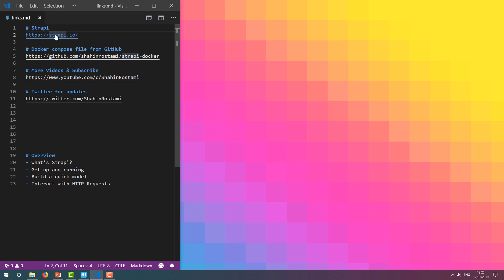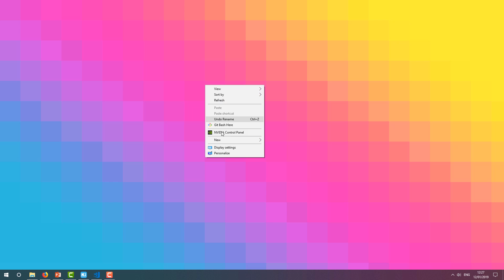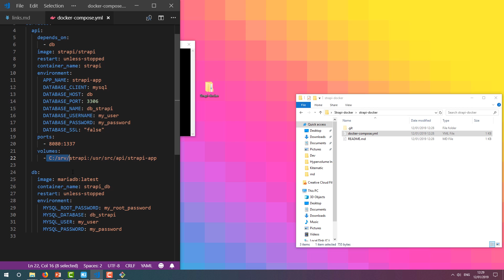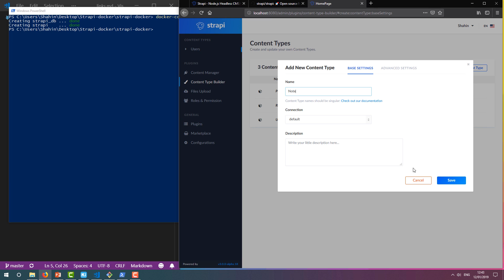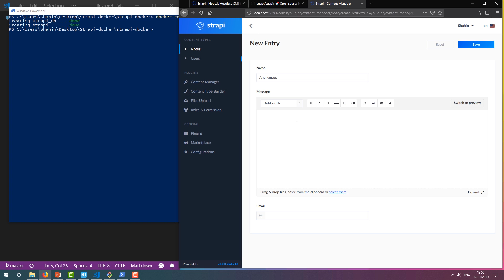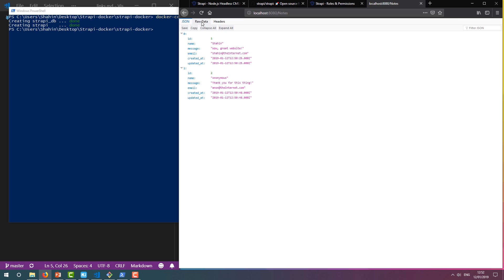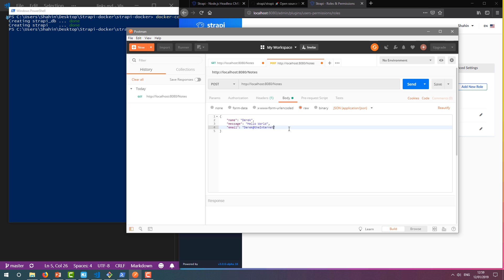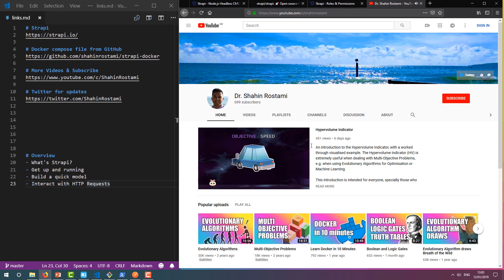Learn Strapi in 12 minutes 🚀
In this video we'll cover: What's Strapi? How to get up and running? How to build a quick model? How to interact with an API with HTTP Requests?

# Overview
- What's Strapi?
- Get up and running
- Build a quick model
- Interact with HTTP Requests